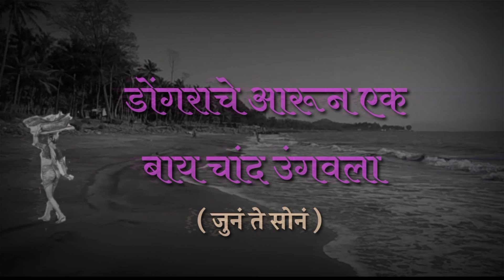Dongarache Aarun Ek Bay Chand Ungavla || Old Agri- Koli Song || जुनं ते सोनं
नमस्कार मित्रांनो...
तुम्हाला माझे गाणे आवडत असतील तर माझ्या चॅनल सबस्क्राईब करा आणि शेअर करायला विसरू नका. धन्यवाद...